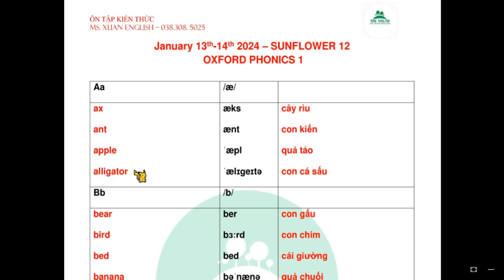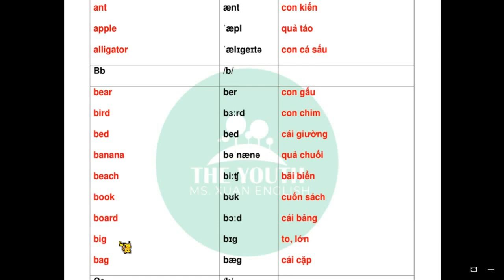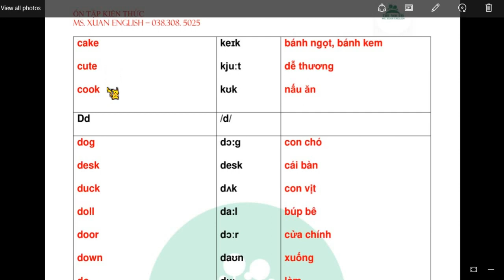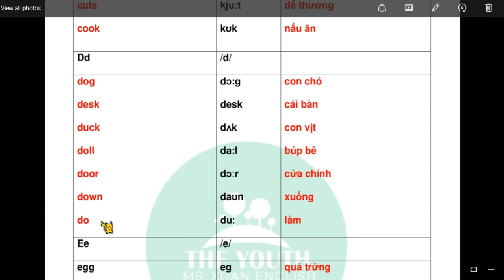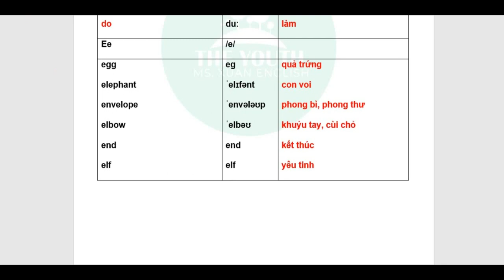SUNFLOWER 12: 13-14/1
Sách Oxford Phonics World 1